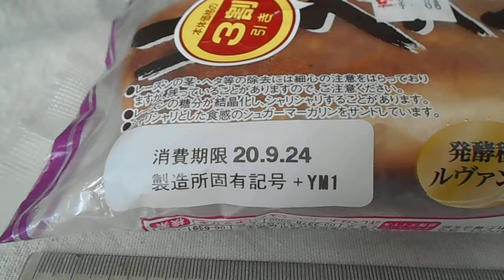山崎製パン ヤマザキ コッペパン ぶどう シュガーマーガリン 「菓子パン」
コッペパン　ぶどう　シュガーマーガリン　「菓子パン」
1個　513kcal